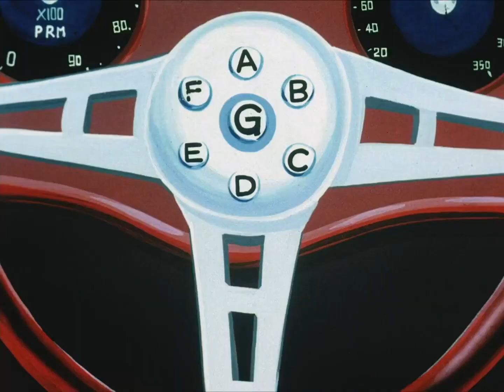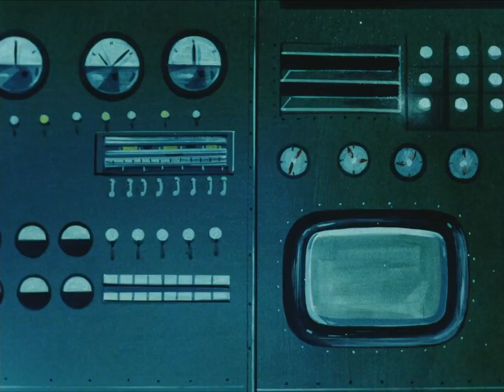Meteoro El Rey De Las Pistas - Capítulo 47 - La Resurrección Del Coche Monstruo [mejor calidad]